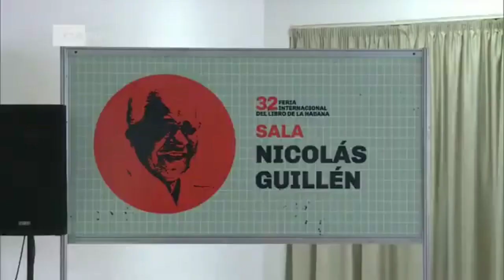Reciben jóvenes escritores premios Calendario AHS 2024